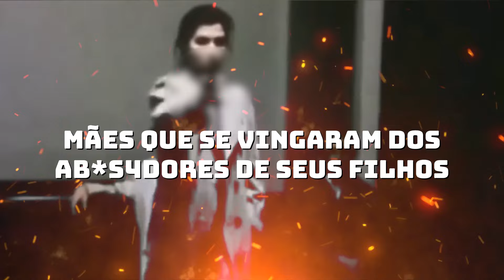10 MÃES QUE SE VINGARAM DOS APROVEITADORES DE SEUS FILHOS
Uma mãe sempre faz de tudo para proteger os seus filhos dos perigos do mundo, mas infelizmente, nem sempre elas conseguem, há aquelas que a dor é tão forte, que a única forma de superar o acontecimento, é a vingança.
00:00 - INTRODUÇÃO
00:23 - Marianne Bachmeier
03:19 - Ellie Nesler
06:26 - Bonita Lynn Vela
08:24 - Tammy Lee Gibson
10:20 - Lakeshia Richmond
11:52 - Lori Palmer
15:11 - Sarah Sands
19:39 - Anjabai Borkar
23:46 - Kimberly Cunningham
26:47 - Maria Del Carmen Garcia